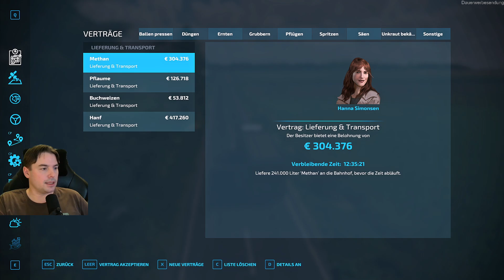LS22 #1695 Spoiler Alarm für kommendes Update NFMarsch4fach Landwirtschafts Simulator 2022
✅ Heute in der LandwirtschaftsSimulator22 Let's Play Folge